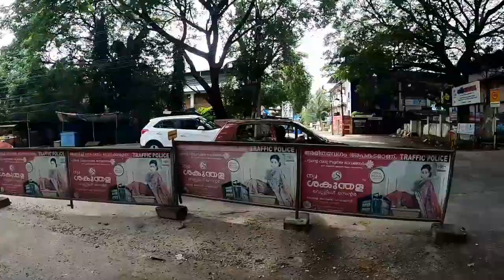Onam Celebration | Maveli special Vlog | Kerala | Palakkad | Sulthanpet Signal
❤️ഏവർക്കും ഹൃദയം നിറഞ്ഞ ഓണാംസകൾ.. ❤️

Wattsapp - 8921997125